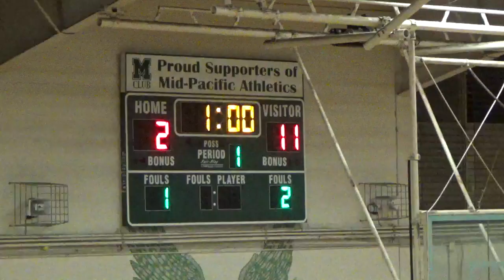(1 of 2) University vs Mid-Pacific White (MPI Intermediate Tourney) 10/28/19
Part 1, first-half footage. University Lab School vs. Mid-Pacific Institute, MPI Intermediate Basketball Tournament, Mills Gymnasium. Monday, Oct. 28, 2019. Score: Jr. 'Bows 51, Owls White 14.